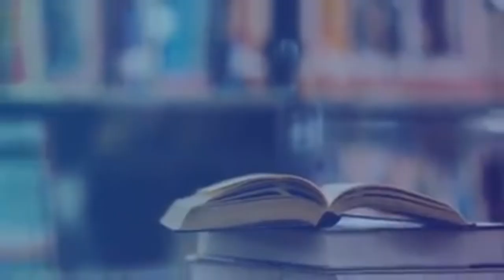UNE MERE DE 4 ENFANTS TUE PAR SON MARI A DAGENHAM/ESSEX EN ANGLETTERE l AOUT 2020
1.Elle a quitté son mari mais il n'a pas accepté la séparation. Il lui a dit qu'il la tuerait et se suicidera si elle osait maintenat sa decision, mais elle pensait qu'il plaisantait. Chose promis chose faite, et aujourd'hui leur 4 garçons dont l'aîné a juste 10 ans deviens orphelins un seul jour.

2. La deuxieme histoire de la dame tué aux USA :" il y'avait une vidéo où la dame harcelait sa vieille belle-mère, lui demandant de quitter son domicile .. Elle a même appelé le 911 cad la police sur une vieille femme et son propre mari
Elle a menti en disant que son mari et sa mère lui avaient demandé de quitter la maison, elle a menti sur beaucoup de choses pendant que son mari était là. L'homme ne l'a même pas touchée quand elle harcelait sa mère mais il a tout filmé.
Le dernier appel vocal que le mari a passé avec le 911 après avoir tué sa femme a été publié sur Internet, mais l'homme s'est suicidé aussi lorsque la police est arrivée chez eux.
Il a dit qu'il était celui qui a amené une femme aux États-Unis, mais que la femme a changé plus tard

CAPEL PLACE,
OLIVER PLUNKETT STREET,
CORK CITY,
IRELAND